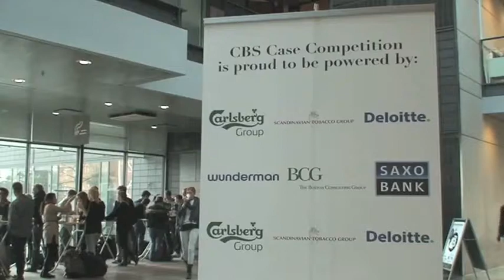CBS Case Competition - Nexus Congrats Event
Guests at Nexus greets CBS Case Competition a happy 10 year anniversary.